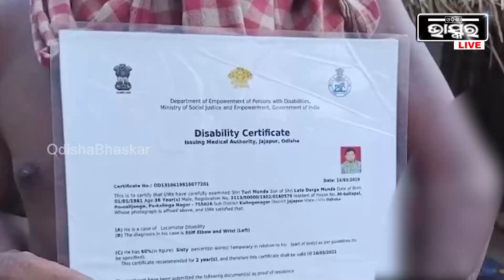କେନ୍ଦ୍ର ସରକାର ଓ ରାଜ୍ୟ ସରକାର କୋଟି କୋଟି ଟଙ୍କା ଖର୍ଚ୍ଚ ହେଉଥିଲା ବେଳେ ହନ୍ତସନ୍ତ ହେଉଛନ୍ତି ଦିବ୍ୟାଙ୍ଗ